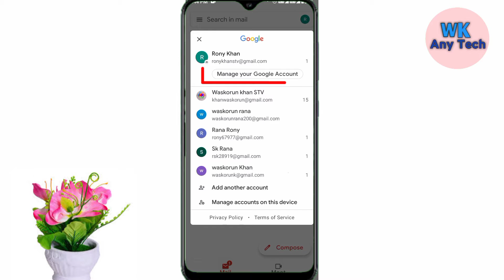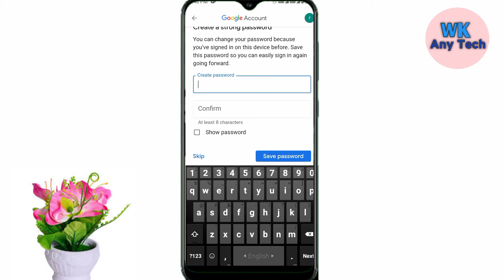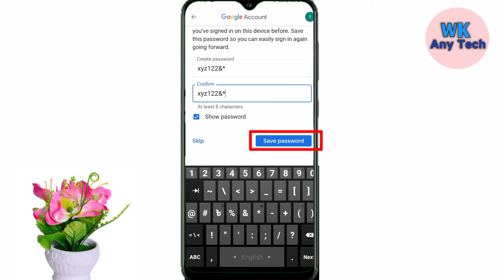কীভাবে আপনার E-mail পাসওয়ার্ড দেখবেন ২০২১?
➡️ বন্ধুরা আমার এই চ্যানেলে প্রতিদিন নিত্য নতুন  মোবাইল টিপস নিয়ে একটি করে ভিডিও আপলোড হবে। আপনারা যদি মোবাইল নিত্য নতুন টিপস সবার আগে পেতে চান তাহলে অবশ্যই চ্যানেলটিকে সাবস্ক্রাইব করে বেল আইকন টি বাজিয়ে দিবেন যাতে মোবাইল টিপস এর নটিপিকেশন টি সবার আগে আপনার কাছে পৌচে যায় ।

 ➡️বন্ধুরা আপনাদের যদি কোনো প্রশ্ন থপাকে থাহলে অবশ্যই কমেন্ট করে জানি দিবেন  আমি উত্তর দেয়ার চেষ্টা করবো